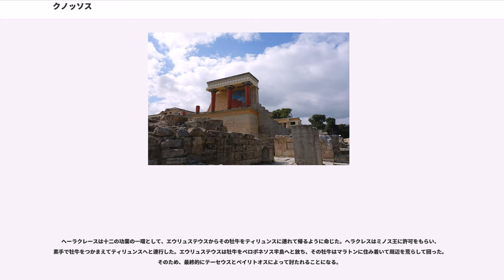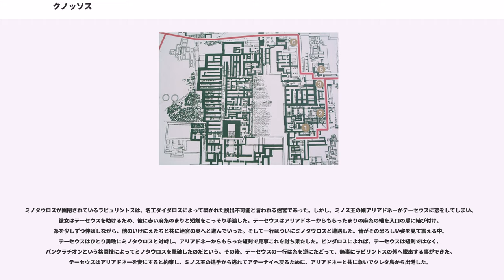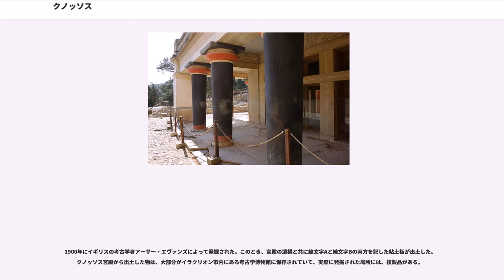クノッソス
クノッソス (、Knossos、Knossus、Cnossus、Gnossus）は、ギリシアのクレタ島にある青銅時代最大の遺跡。ミノア文明下で、儀式や政治の中心であったと考えられている。宮殿の一辺は160m以上あり、部屋は1200個以上、部分的には4階建ての建造物すらもあったとされる。後のミケーネ文明のものを遥かに凌ぐ規模を持つこの宮殿の最大の特徴は何よりも中央広場で、この広場とそれを囲むようにして重要な施設が配置されている宮殿の構造は、高度な官僚機構と強い王権の存在を示している。また、巨大な倉庫を備えていたのも重要な点で、ここから宮殿が支配領域内の物資を集積して再分配する機能を持っていたと考えられている。

農耕と牧畜の発展に伴い、紀元前7000年頃からクノッソスに人々が住み始めた。当時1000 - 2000人ほどの人口があったとされる。粘土や石、骨を材料とした工芸品が発掘されている。紀元前3300年頃には金属（青銅）の使用が普及し始め、技術力が向上し、工芸品や建造物がより高度に発達し始めた。同時にエーゲ海を媒介とした輸入業も盛んになり、金・銀・銅など、クレタ島で発掘しにくい金属資源を多く周辺国から輸入していた。キクラデス文明とも交流があり、彫刻にその影響が顕著に見られる。クノッソス以外にもクレタ各地で集落があったが、その中でもクノッソスは優位性があった。紀元前2000年頃にはインド＝ヨーロッパ語族がギリシア本土やキクラデス諸島に押し寄せ、その為にそれらの国々が弱体化し、クノッソスのエーゲ海への影響力が増大していった。

富の蓄積によって富裕層が生まれ、紀元前2000年頃、クノッソスを含むクレタ各地に宮殿が建ち始めた。これらの宮殿は計画的に建設されており、また、規格化もなされている。そのため、クノッソス、マリア、フェストス、ザクロスで発見されたそれぞれの宮殿は基本的に同一な構造である。これらの宮殿の規格、構造が同一であることは何らかの人物が主導したと想像されており、この宮殿の成立によってミノア文化の人々が支配する側と支配される側と二分化が始まっていたと思われる。また、宮殿は中央に長方形の広場が形成され、その周囲に各種機能を担うブロックが配置されているが、この西側にはさらに広場が構築されている。この西側の広場から宮殿を見た時に宮殿が最も威容を持つようにされており、ここにも二分化の傾向が暗示されている。

この古宮殿は、内装にフレスコ画が描かれていたり、複雑な作りの貯蔵庫があったり、その豪勢さと壮大さは新宮殿に劣らぬ規模であったが、紀元前1700年頃に起こった大地震によって崩壊してしまった。今までは地震が起きる度に壊れた部分を修復していたが、想像を絶する大地震に、修復が追い付かないほどの大損害を被ってしまったのである。その為、古宮殿を取り壊し、その上に新しい宮殿を作る計画が生まれた。

クノッソスの新宮殿は、古宮殿よりもより壮大で巨大な建造物になった。石膏など、より高価な原材料を多用するようになり、壁はフレスコ画によって更に装飾されることになった。宮殿への正式な入り口は西側に作られ、一つの巨大な柱が特徴的なプロピュライア（門）が存在した。高架橋で繋がった北西の入り口は廃止され、その代わりに南東の入り口が使用された。その他、宮殿への入り口は北と東にも作られた。新宮殿は西と東に新しい建造物が追加され、その中央には中庭があった。クノッソスには劇場や公文書保管所、作業場や両頭斧（ラブリュス）の間、壮大な階段やレセプションルームなど、様々な施設があった。

クノッソス周辺の市街は750,000平方メートルほども広がっており、宮殿に近かった家々には見事なフレスコ画が飾ってあった。市街地には「王の道」と呼ばれる舗装された道路が横切っており、その「王の道」は宮殿から複数の郊外にまで通じている。粘土で作られたパイプによる水の供給・排水システムも充実しており、郊外の泉から生活用水を市街地と宮殿にもたらしていた。特に排水システムは大規模な建築様式を採用していた。

クノッソスはクレタ島において最も力のあった地であり、最大の規模と豪華さで、その文化的影響も全クレタに波及していた。クノッソスをリーダーとするミノア文明の影響は海外にまで及び、キクラデス諸島やドデカニサ諸島、キプロス島、ギリシア本土、シリア、パレスチナ、エジプトすらもその影響下にあった。各地にミノア文明...